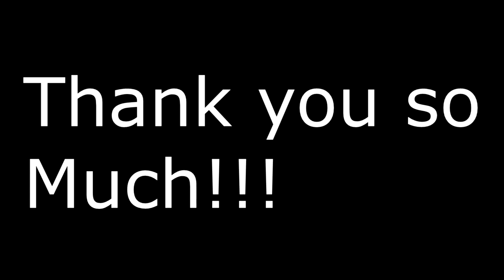GIBBI IS THICCC